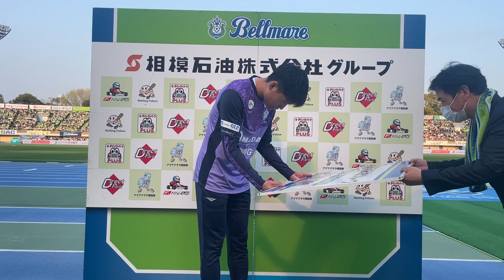【 町野修斗 選手】4月1日（土）ガンバ大阪戦「相模石油グループ マン・オブザ・マッチ表彰」